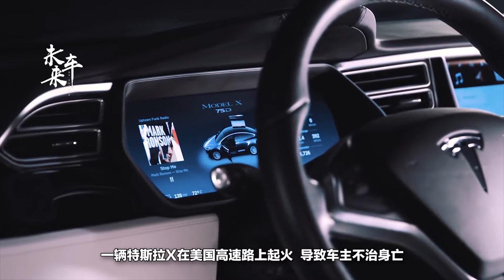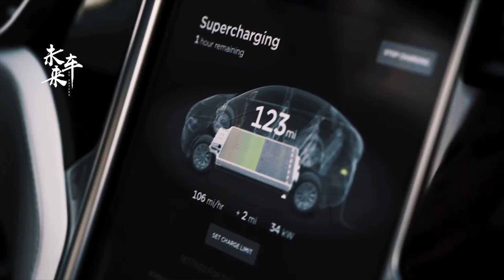剛剛！一輛特斯拉X在美國高速路上起火，車主不治身亡！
一些負責任的企業生產的新產品都要經過合格檢驗才能大規模地投入市場，比如海爾兄弟生產的冰箱當初就經過多次檢驗才敢投入到市場，所以海爾產品才會受全球的歡迎，但是也不乏有一些急於求成的企業，他們只註重利益根本不在乎產品的質量，往往這些企業的產品在使用過程中都會出現問題，最近，一輛特斯拉X在美國高速路上起火，導致車主不治身亡，今天小編就帶大家一起來看看吧！